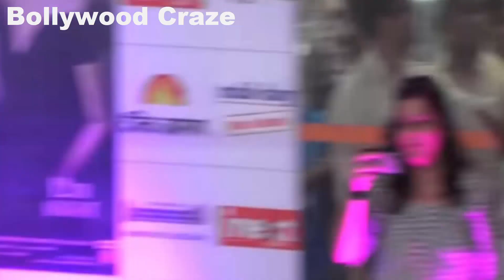OMG 2 Day 5 Box Office Collection And Advance Booking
"OMG 2" has continued its success at the box office, earning a whopping amount in just five days of its release.

ALSO SEARCH:
1: OMG 2 Day 5 Box Office Collection
2: OMG 2 Day 5 Box Office Collection Prediction
3: OMG 2 Day 5 Box Office Collection India Worldwide
4: OMG 2 Day 5 Box Office Collection India
5: OMG 2 Movie Review
6: OMG 2 Day 5 Worldwide Collection
7: OMG 2 5th Day Box Office Collection
8: OMG 2 Vs Gadar 2 Box Office Collection
9: OMG 2 Box Office Collection
10: OMG 2 Day 5 Box Office Collection Worldwide

Thankyou
Bollywood Craze